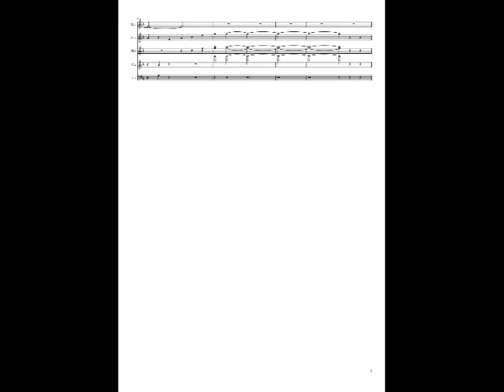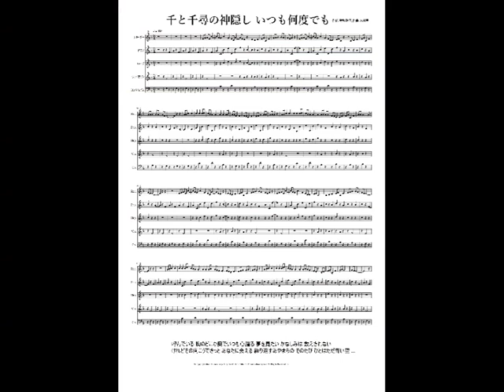千と千尋の神隠し 木村弓 いつも何度でも 楽譜 DTMer 歌ってみよう 耳コピ やればできる ピアノ リコーダー インスト 懐メロ カラオケ 弾き語り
作詞:覚和歌子,作曲:木村弓。呼んでいる 胸のどこか奥でいつも心躍る 夢を見たい かなしみは 数えきれないけれどその向こうできっと あなたに会える 繰り返すあやまちの そのたび ひとはただ青い空 ...